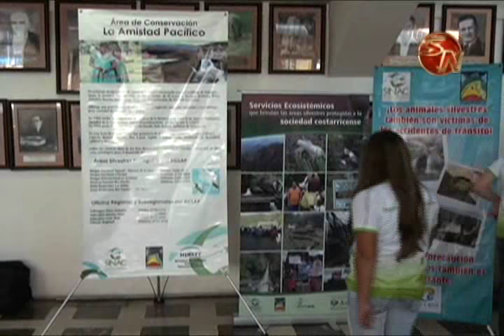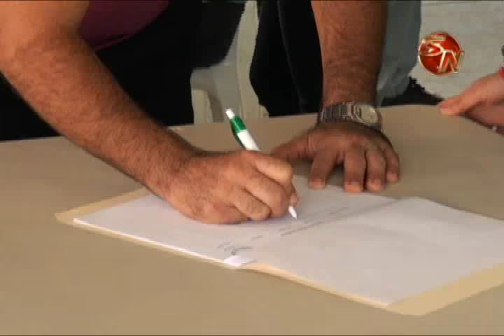Con campañas de donación de árboles y recolección de desechos